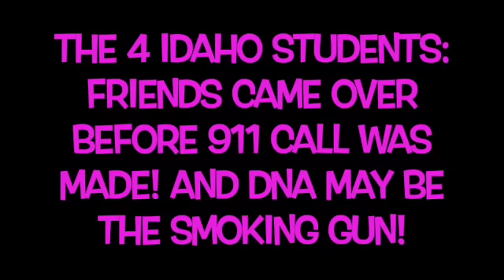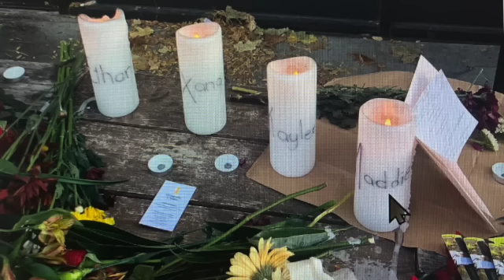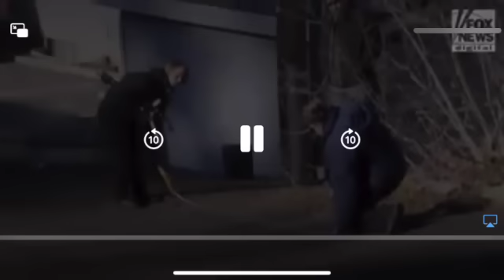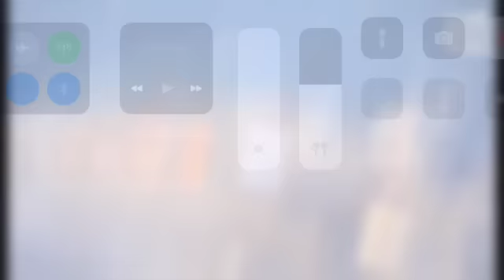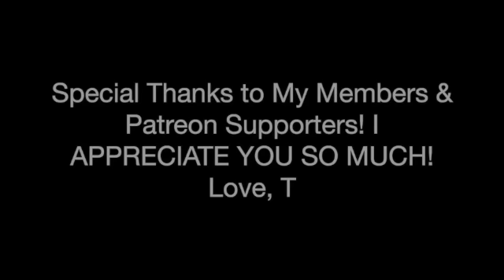The 4 IDAHO STUDENTS: FRIENDS CAME OVER BEFORE 911 CALL WAS MADE! AND DNA MAY BE THE SMOKING GUN!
Listen as I share the latest details released about the crime and where things are at a little over a week past the incident. I’ll share fascinating details, tidbits of hope, and stark truths. Won’t you join me?